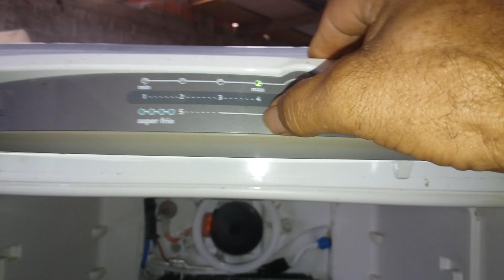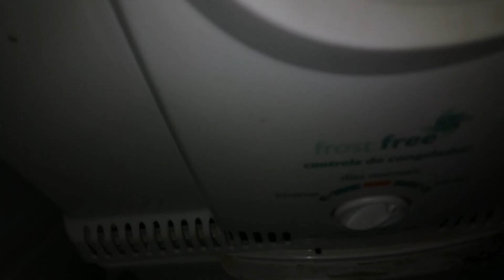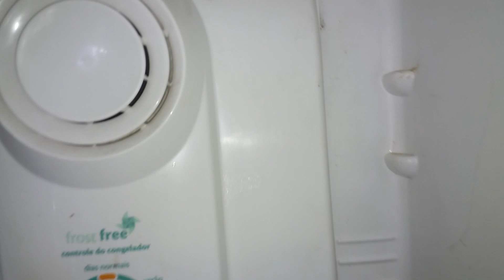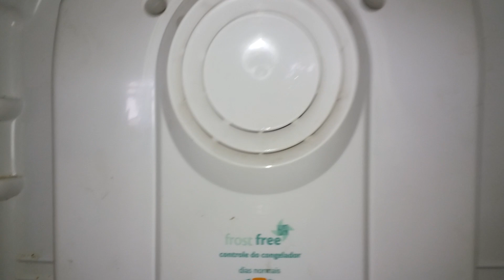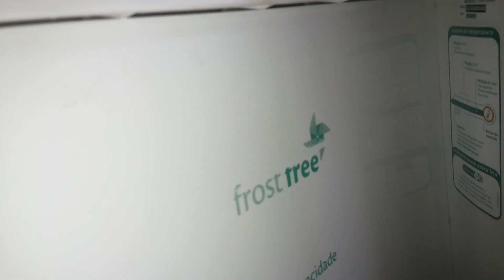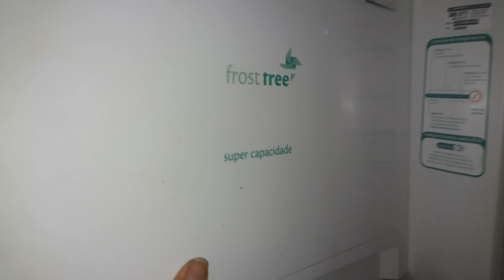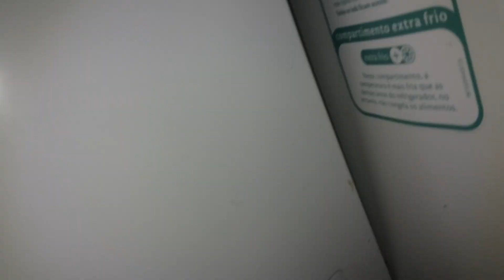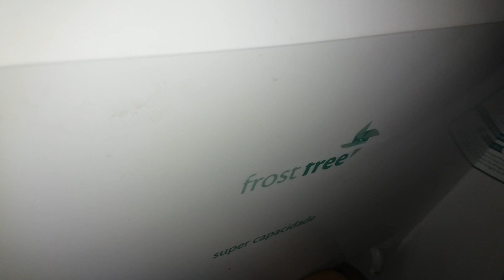GELADEIRA COMO MONTAR DESMONTAR QUANDO NÃO FAZ GELO NA PARTE DE BAIXO